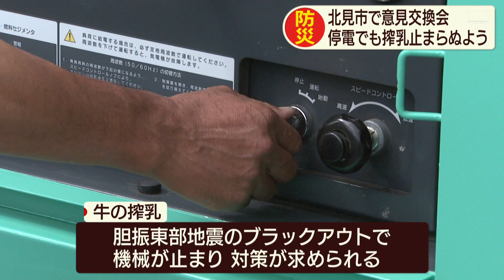災害時の農業被害減らすため農業関係者が意見交換会【HTBニュース】